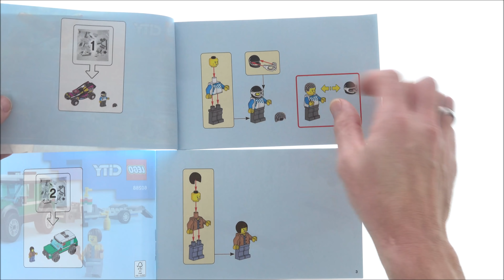Lego City 60288 Race Buggy Transporter - Lego Speed Build Review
Lego City 60288 Race Buggy Transporter

210 pcs
$19.99 / 19.99€

Lego Sets on Amazon*:
Great Brittain

The music in this Video is paid!